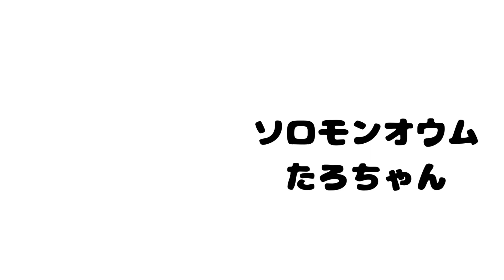ソロモンオウムたろちゃん ちょっと眠たい時は動作がまったりするよ When cockatoo is a little sleepy, his movements are slow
まったりとした日常風景…と言ってもそんなにまったりでもないかな？😆　いつもチャカチャカしているので、声が小さかったりゆっくり歩いてるのを見るだけでほのぼのする飼い主です😊(飼い主がたろに話しかけなければもっと静かか～💧）